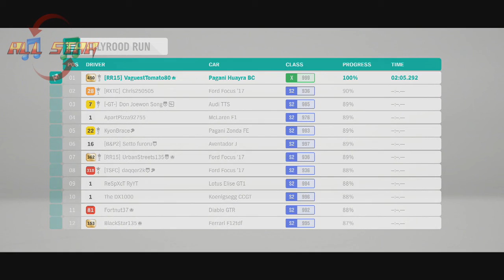Forza Horizon 4-Hypercars (2016 Pagani Huayra BC Coupe Hypercar)